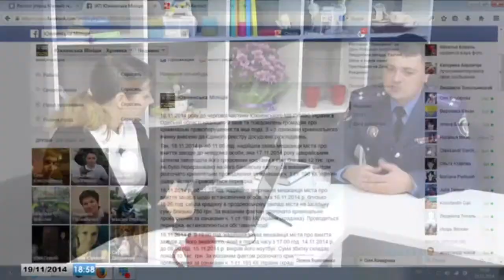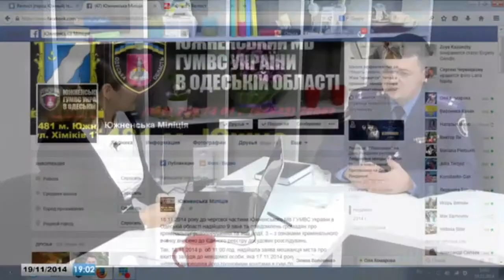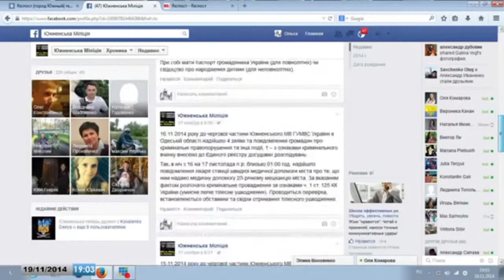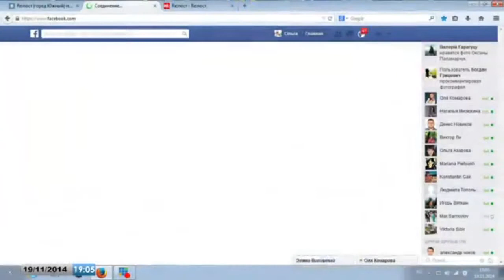Сергей Оноприенко, помощник начальника Южненской милиции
19 ноября 2014.
Первый эфир студии  "Rе:пост - online"